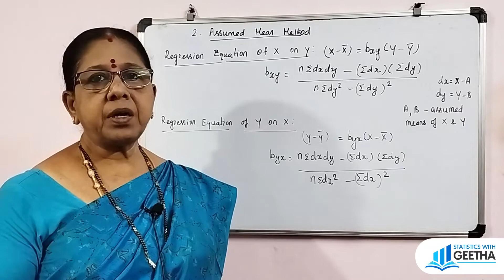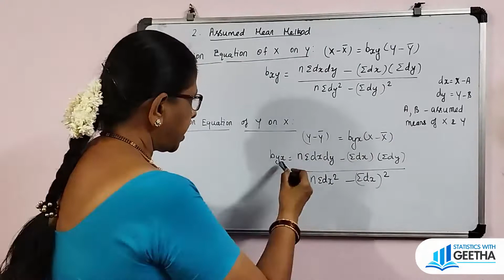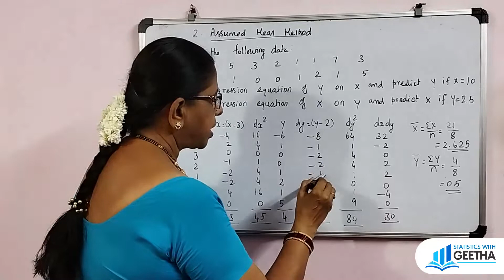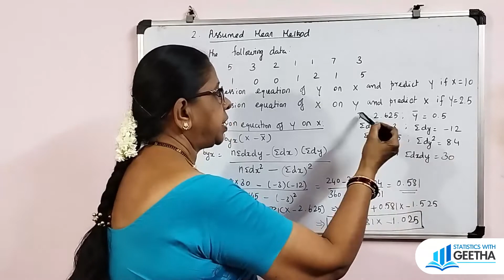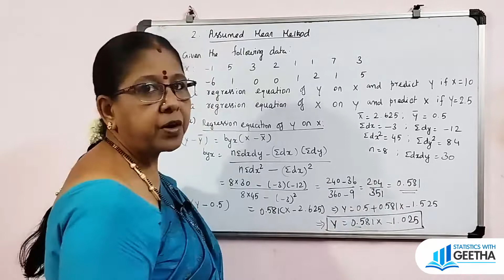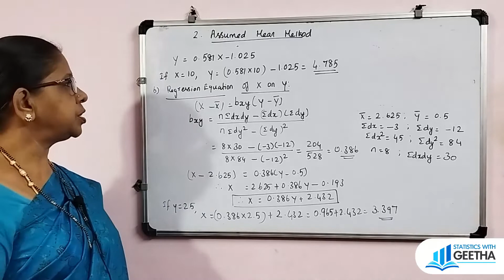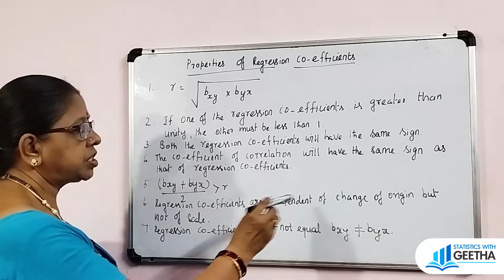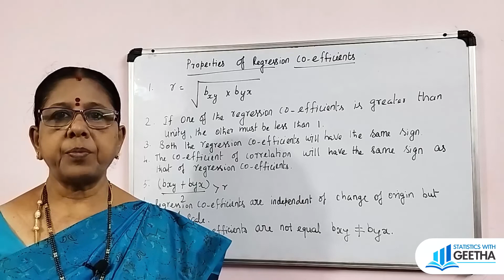Regression equations by Assumed mean method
Regression Analysis